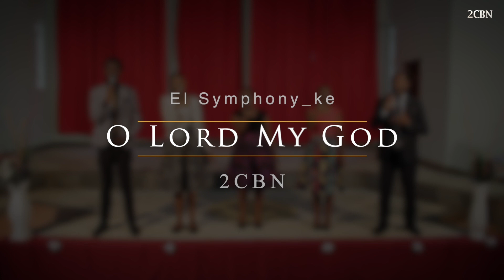O Lord My God | EL Symphony_ke